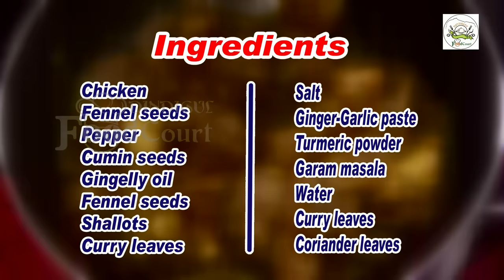Pepper Chicken Recipe/ Chicken Milagu Varuval/ Pepper Chicken Dry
Spicy Pepper Chicken

Pepper Chicken

Ingredients
Chicken – ½ Kg
Fennel seeds – 1 tea spoon
Pepper – 1 tea spoon
Cumin seeds – 1 tea spoon
Gingelly oil – 2 tbl spoon
Fennel seeds – ¼ tea spoon
Finely chopped shallots – 150 grms
Curry leaves
Salt
Ginger Garlic paste – 1 tea spoon
Water
Coriander leaves